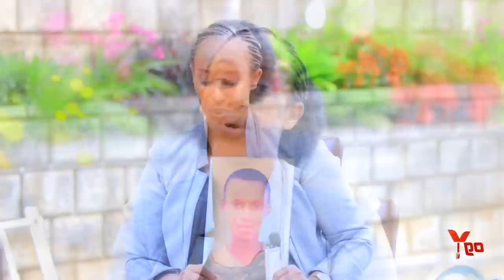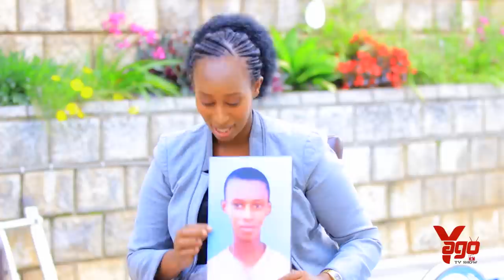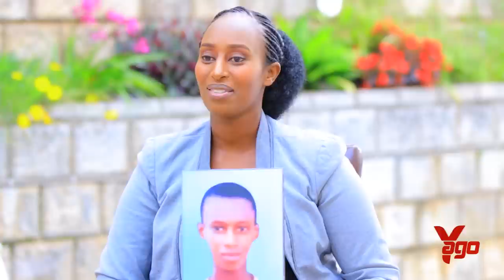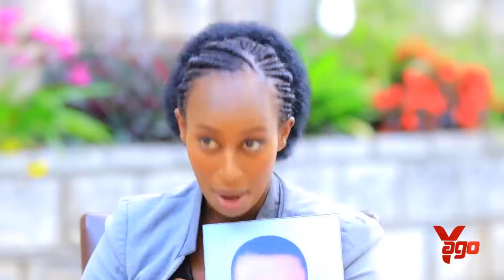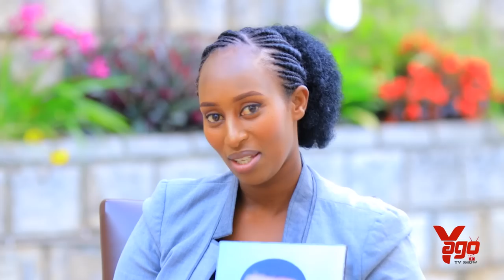Ash Tete:Papa BAMUTEMYE IKIGANZA BAGENDA BAKEREKANA MUNZIRA😢TWARABABARIYE/MBA NUMVA AKIRIHO😢